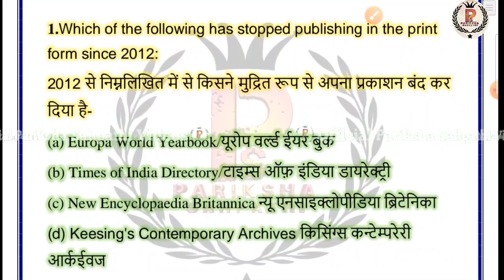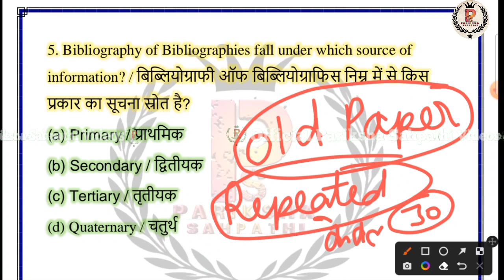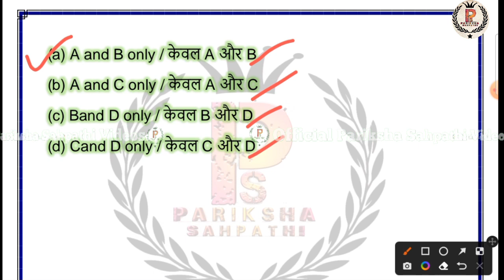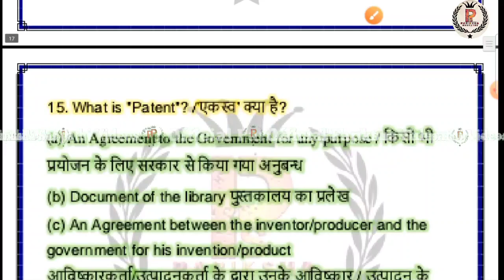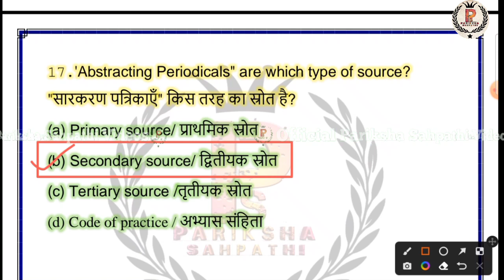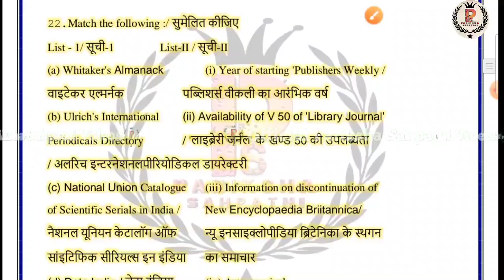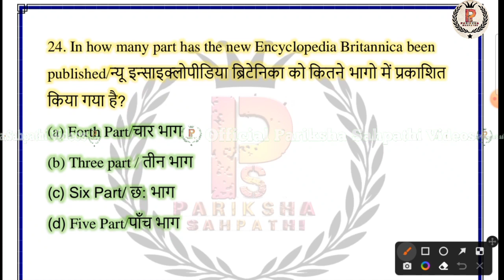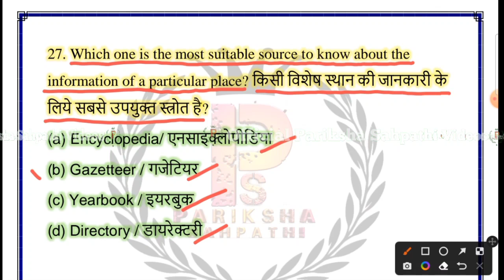Librarian MahaMarathon Hindi में | Kvs 2022-23 | KVS TGT LIBRARY | ALL INDIA Library Exam By:RituMam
KVS MahaMarathon Hindi में | Kvs 2022-23 | KVS TGT LIBRARIAN | ALL INDIA Librarian Exam By:-Ritu Mam

YouTube के इतिहास में पहली बार Librarian Exam की मैराथन